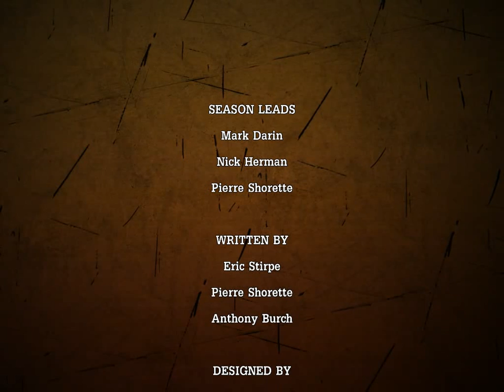Let's Play: 'Tales from the Borderlands: Episode 3' I Part 4 [FINAL]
Here's Part 4 [FINAL] of my playthrough of "Tales from the Borderlands: Episode 3 — Catch a Ride."

This will be a full playthrough on the PC with a review at the end.